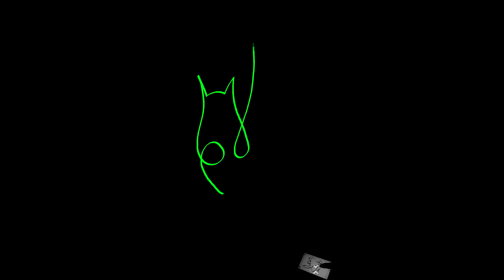asal muasal gambar kucing di mobile phone, Art in a few seconds | Draw a Cat mom and kitten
art practice continuouslinedrawing for kids

Drawing app: sony sketch draw and paint.